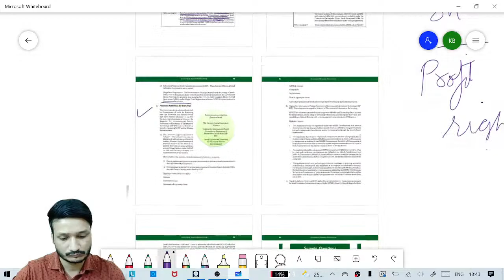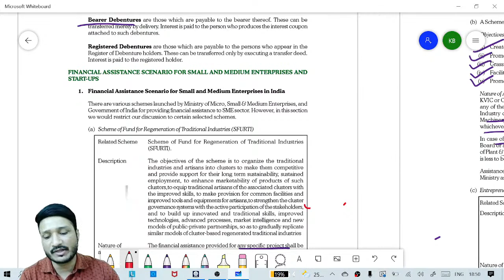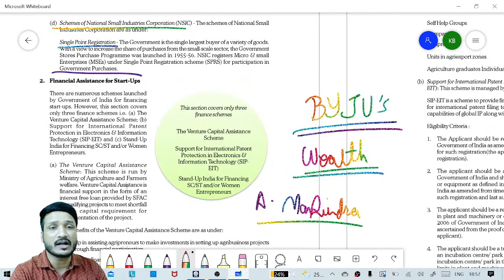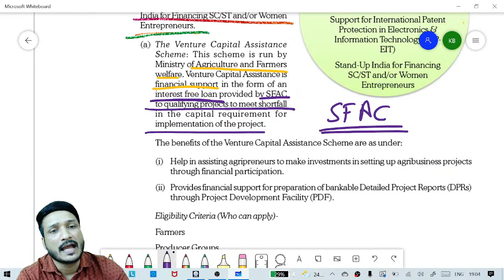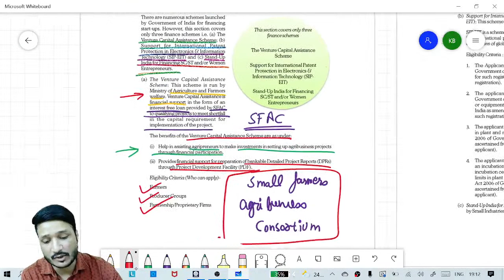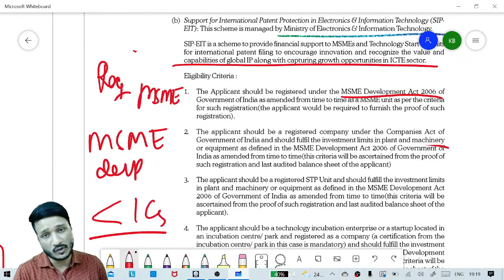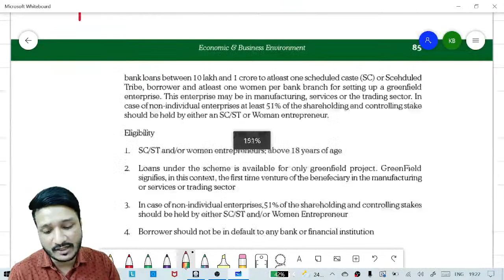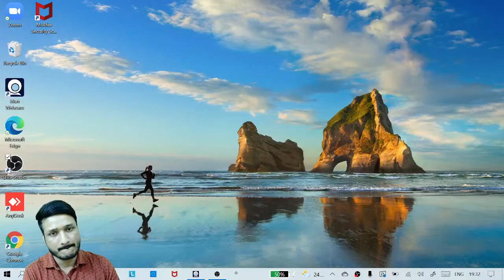CSEET l ECONOMIC AND BUSINESS ENVIRONEMENT l LECTURE 18 l CA KALPAK BANGAD